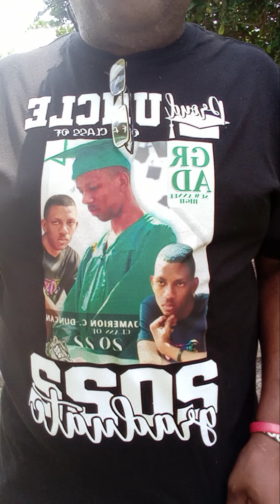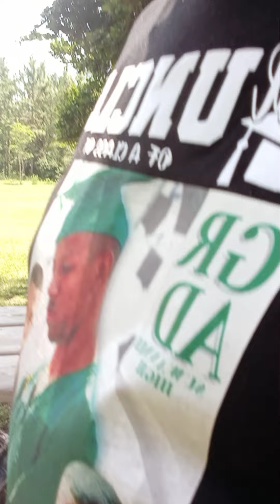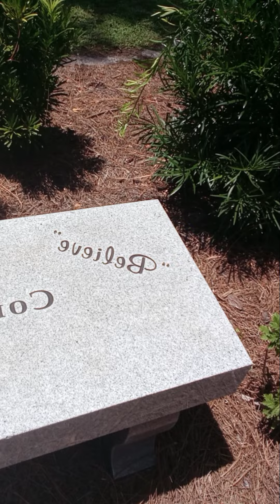people need to worry about their business and stay out of other people's business let's talk about